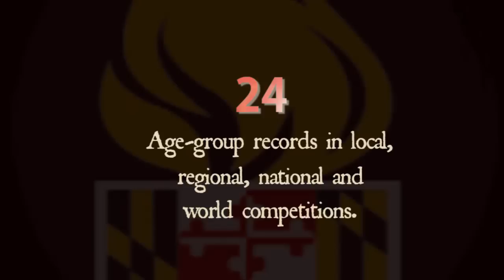Maryland Senior Olympics: Faces of the Games: Oscar Peyton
16-time gold medalist Oscar Peyton recounts the road from coach potato to National Champion Sprinter.